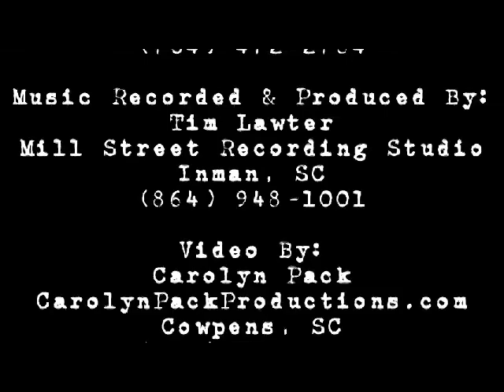Red Riding Hood - By Southern Experience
To have a video like this one made for you, contact